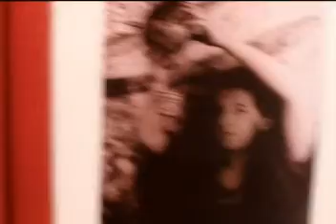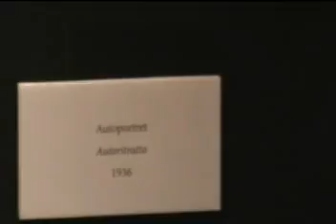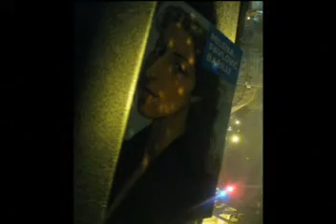Millena Pavlović Barilli - Promena i zaokret ka kraju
Ovo je moj treći video kolaž sastavljen od snimaka sa prošlogodišnjih izložbi slika Milene Pavlović Barilli. Sve o tematici i značenju i drugim pojedinostima u vezi sa ovim kolažom možete uskoro pročitati na